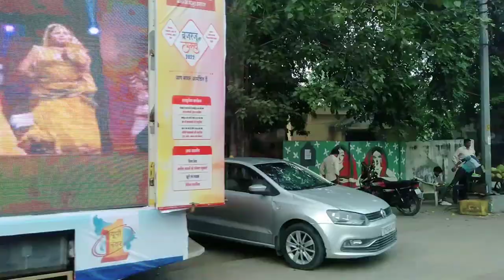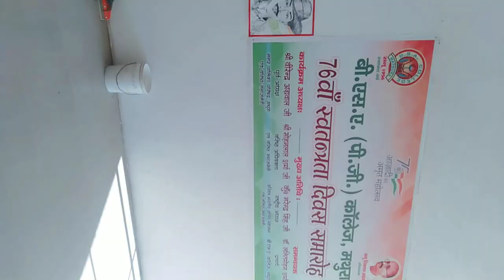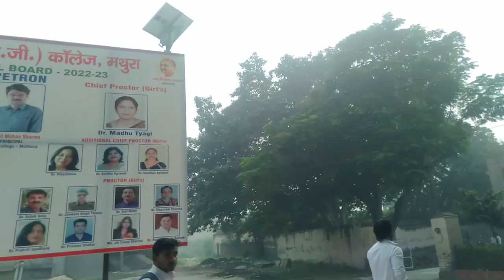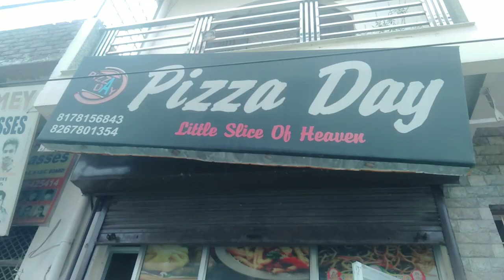Jab We Met ❤️🤗.!! College Vlog 2022 ☺️😍 B.S.A College Mathura ❤️...Priyu Singh Vlogs ❤️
Jab We Met ❤️🤗
College Vlog 2022 😍
BSA college Mathura 📸

Radhe Krishna friends 🙏🙏😁

thank you for watching this video and please guys meri videos ko like karna comment karna aur apni friends ke sath share karna aur jisne bhi mere channel ko abhi tak subscribe nahin kiya please subscribe my channel thank you ❤️☺️